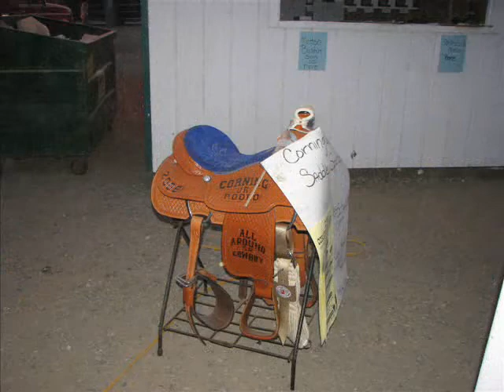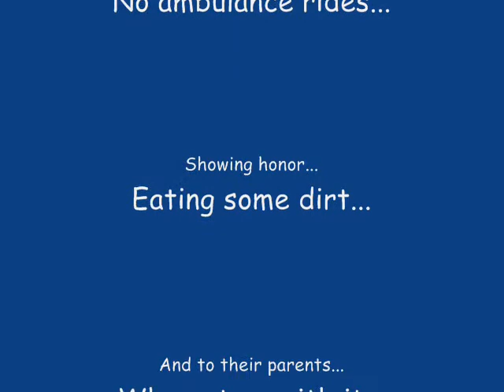Corning Junior Rodeo 2008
All kids rodeo in Corning, California - featuring barrel racing, steer riding, muttom busting and bronc riding.